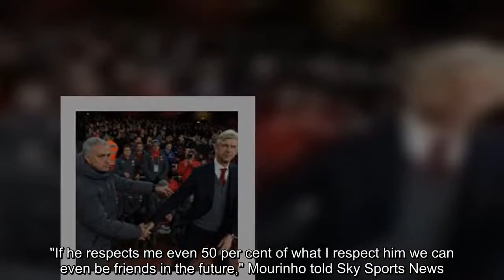Man Utd manager Jose Mourinho seeks friendship with departing Arsenal 'icon' Arsene Wenger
Jose Mourinho insists he has nothing but respect for Arsene Wenger and hopes he can be friends with the "iconic" departing Arsenal manager in the future.   Wenger announced on Friday that he will call time on his 22-year association with the Gunners at the end of the season.  Man Utd vs Arsenal  April 29, 2018, 4:15pm  Live on  Get Sky Sports  Get a Sky Sports pass  Few have had a more volatile relationship with the 68-year-old than Mourinho, who famously labelled the Frenchman a specialist in f